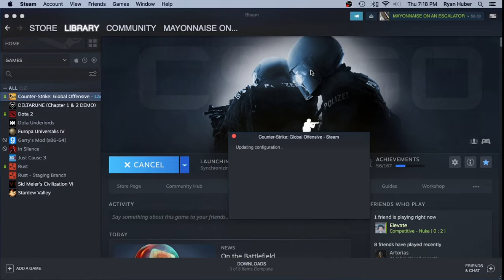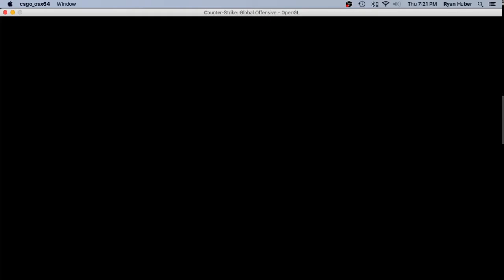CSGO moments that take me home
yes its laggy idgaf its about the funny moments not the gameplay